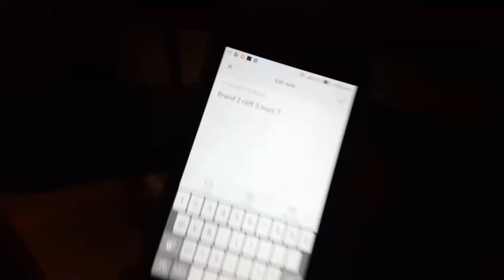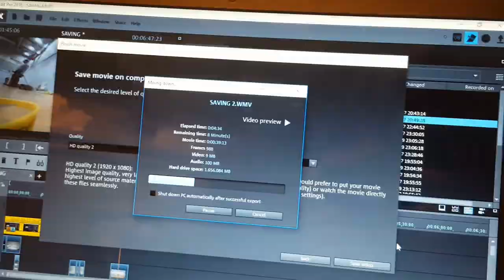VLOG POOL HALL SICK ON FRIDAY THE 13TH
SO I HAD BIG THINGS PLANNED FOR FRIDAY THE 13TH BUT SADLY GOT ILL ON THAT ONE DAY WERIID. ANY WAY HERES WHAT IVE BEEN UP TO HOPE YOU ENJOY.